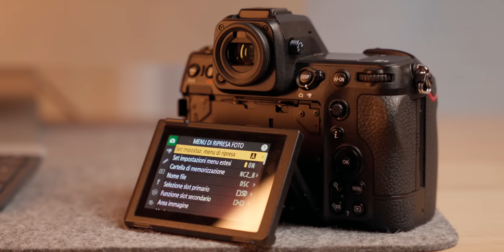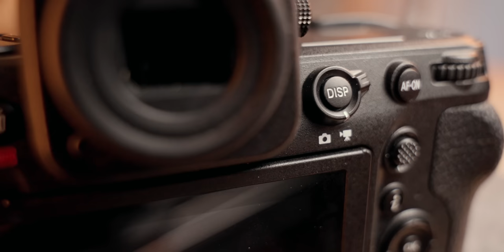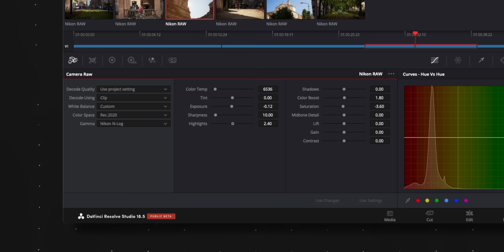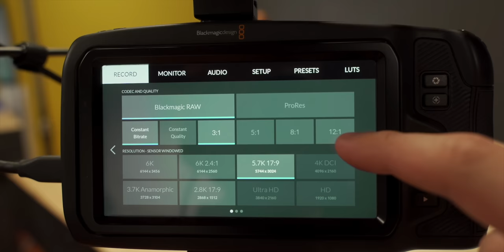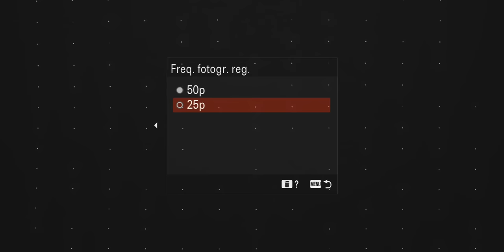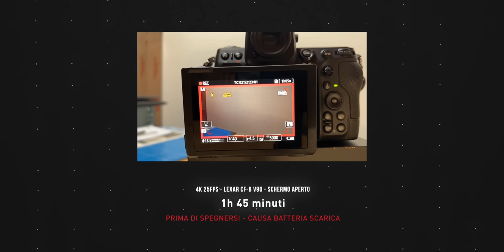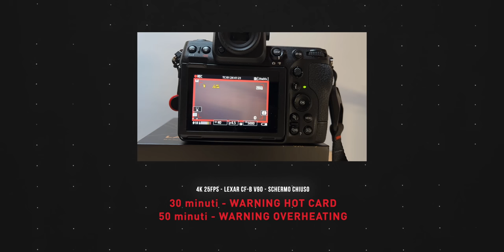NIKON Z8 per VIDEOMAKER. Tutto quello che devi sapere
Nikon Z8 è disponibile e oltre ad essere una grande macchina fotografica ha caratteristiche video incredibili. 8K RAW a 60fps, PRORESS RAW, 4K a 120fps, N-LOG a 10bit 4:2:2.

• Filtri NISI

Il video è stato girato con:
• Parlato con Lumix S5mkII
• 35mm Lumix f/1.8
• Amran f22c

• 24-70mm Sony GM II
• 90mm Macro Sony

Utilizzando un MacStudio M1 MAX
Edit by: Francesco Aloisi x CROPE